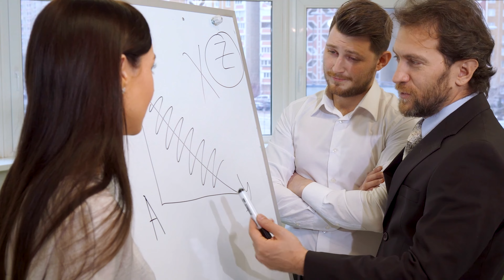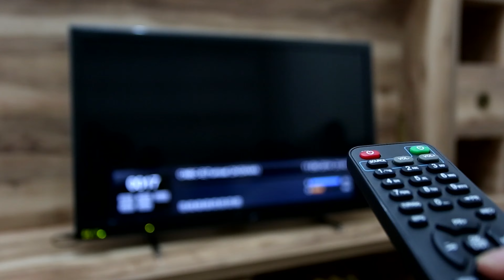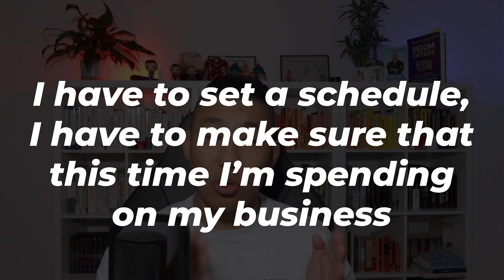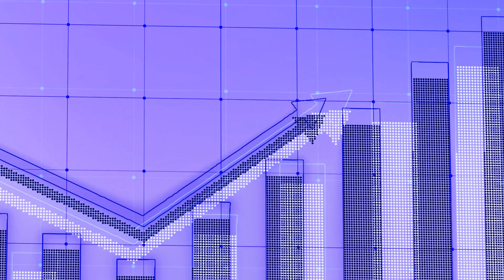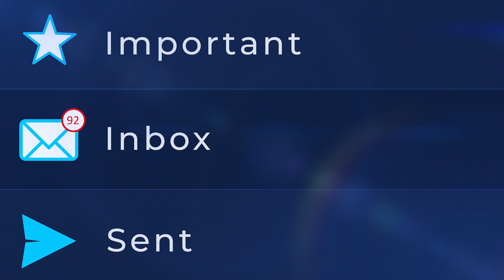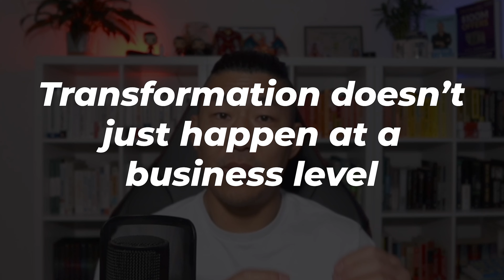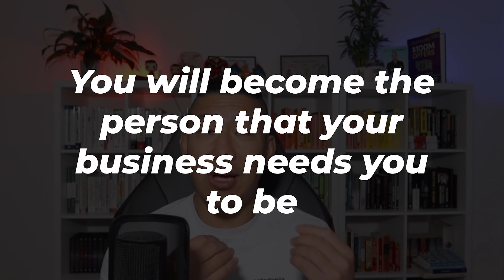Building a Business: 5 Key Insights You Should Know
Building a Business: 5 Key Insights Every Entrepreneur Should Know

Starting and growing a successful business isn't all rainbows and lollipops, as many might lead you to believe. In this video, I'm Will, and if you're new to my channel, I discuss entrepreneurship, marketing, lead generation, and the art of building and growing businesses. Today, I'm sharing five invaluable insights I wish someone had told me when I embarked on my entrepreneurial journey.

🕒 1. It Takes Time: Building a business is not an overnight success story. I started my first business seven years ago, and it took time to develop the skills and mindset necessary for success. Don't rush the process; give yourself the time to learn and grow.

⏰ 2. Discipline Matters: Transitioning from a structured job to entrepreneurship can be a shock. Discipline is crucial in managing your time effectively. Establish a schedule and seek accountability from friends, partners, or online groups to stay focused.

🤝 3. Consider a Business Partner: While going solo has its benefits, having a complementary business partner can propel your venture further, faster. Collaborative partnerships often lead to greater success and shared experiences.

💼 4. Focus on What Matters: Forget fancy websites and business cards initially. The key is solving a problem people are willing to pay for. Concentrate on customer acquisition and revenue-generating activities from the start.

🚀 5. Personal Transformation: Entrepreneurship not only transforms your business but also changes you. Be prepared for shifts in your personal life, friendships, and mindset as you evolve into the entrepreneur you need to be.

Timestamps
00:00 Intro
01:03 It Takes Time: Building a business
02:58 Discipline Matters
04:29 Consider a Business Partner
06:04 Focus on What Matters
08:28 Personal Transformation

📚 Want to Learn More?: If you're eager to acquire the skills you need to succeed in business and life, check out my video on the top five books that have helped me build a multimillion-dollar business.

Rebuilding A Business From ZERO - How I Would Do It

📥 Download the FREE Ultimate B2B Cold Email Templates That Gets An Irresistible 42% Reply Rate

🚀 Get More High-Quality Leads For Your Business by sending us a message

Join me on this entrepreneurial journey, and let's navigate the challenges and triumphs of building a business together.